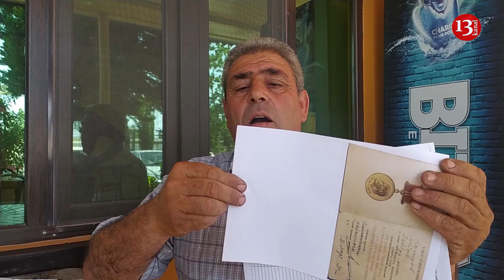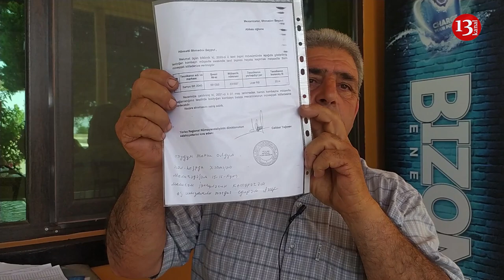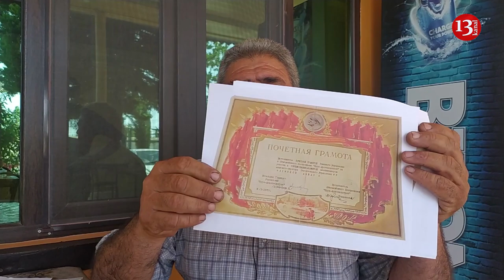"Oğurluq etsək, bizi tutmasınlar, NƏSƏ YEMƏLİYİK DƏ BİZ, Məmurlar saymır bizi"-ETİRAZ